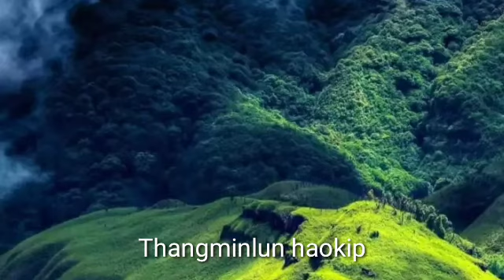Thangminlun haokip gospel song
Hiche la ngai jouse pathen in phatthei boh tahen

chule  decoration kabol ho toh laa. track  ho jong kahin upload ding ahie + adang² jong